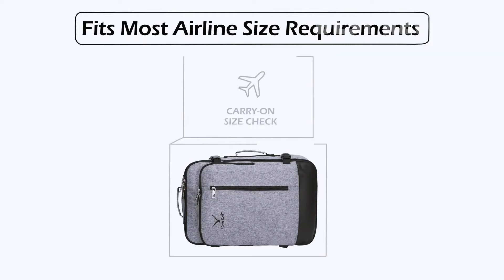TOP 6 Best Travel Backpacks for 2024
All the products featured in the video can be found here:
6 ► Setout Travel Backpack
35r72Uk

5 ► Peak Design Travel Line Backpack
2rVOFsK
Amazon United Kingdom
Amazon France
Amazon Canada
Amazon Italy
Amazon Spain
Amazon Germany

4 ► Incase Icon Pack
2sUlMO5
Amazon United Kingdom
Amazon France
Amazon Canada
Amazon Italy
Amazon Spain
Amazon Germany

2 ► Pacsafe Venturesafe Backpack
36w5VUx
Amazon United Kingdom
Amazon France
Amazon Canada
Amazon Italy
Amazon Spain
Amazon Germany

1 ► Nomatic Water Resistant Backpack
35s9AkX
Amazon United Kingdom
Amazon France
Amazon Canada
Amazon Italy
Amazon Spain
Amazon Germany